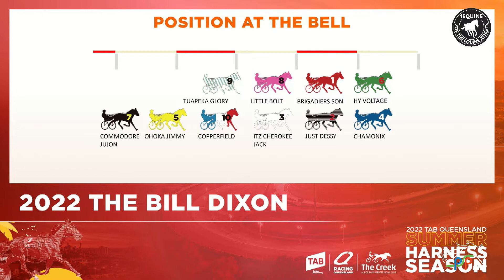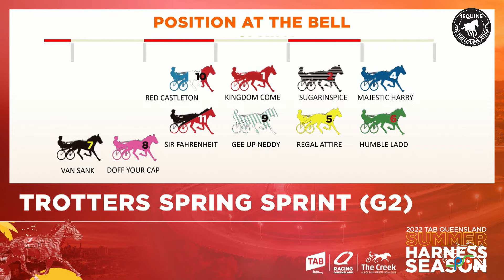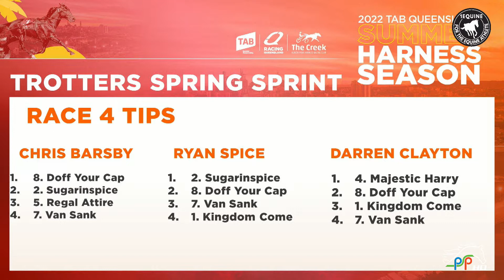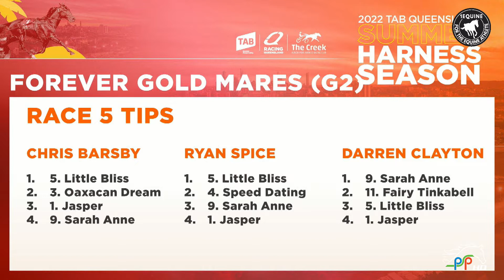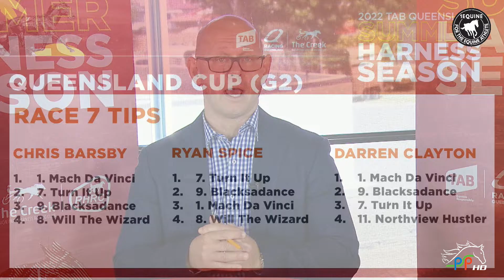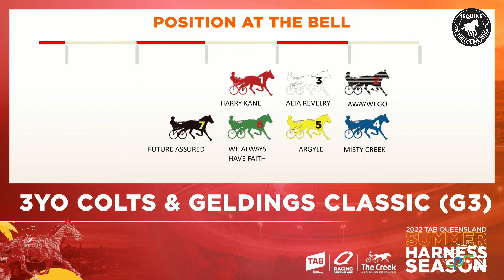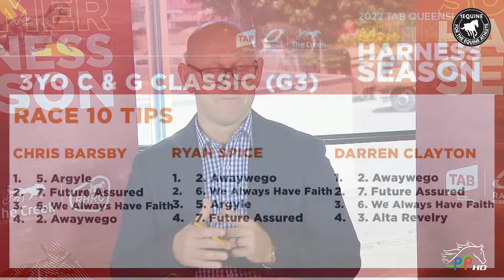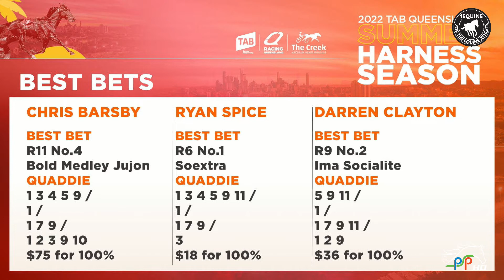Weekend Winners Queensland Cup segment – Friday 11/11/22